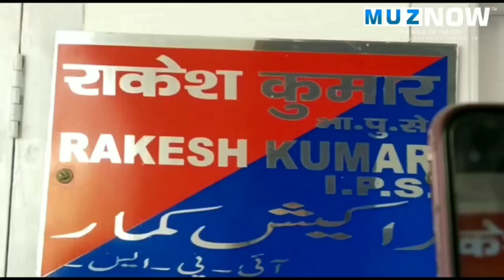Muzaffarpur Police ने पेट्रोल पंप और गैस एजेंसी लूटकांड का किया खुलासा